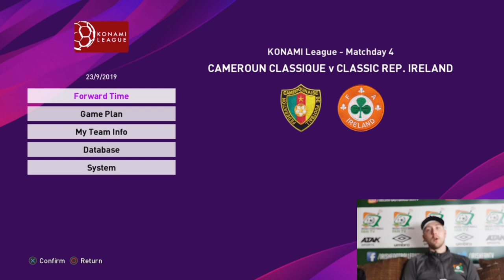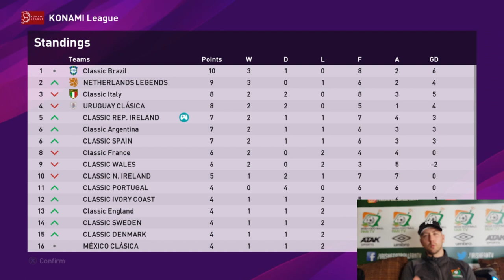ROADTOGLORY | Classic Cameroon vs Classic Rep. Ireland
Twitter.com @irishfantv

Graphics By